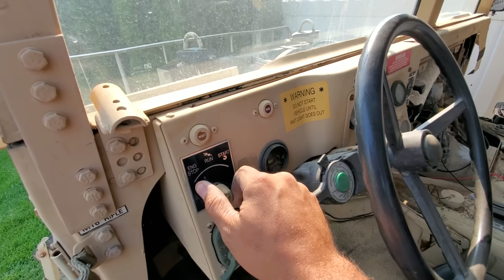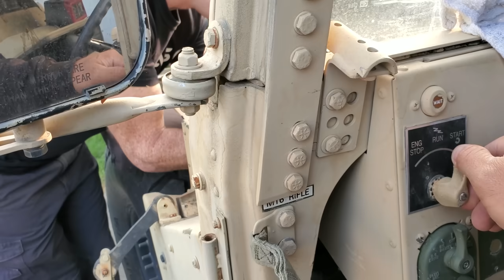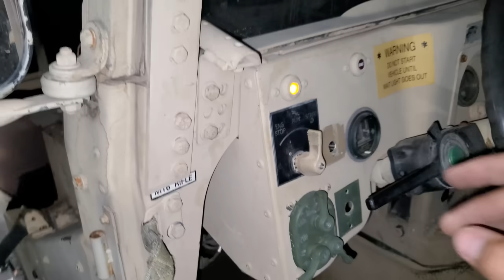Well... we figured out why the HMMWV wont start...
This 1995 Military Hummvee wont start. Weve spent the last few weeks trying to get the motor turning... to no avail. This time around we are checking everything. Fuel pump, fuel filter, air filter... Either this Hmmwv starts, or... well... we do something else to it. Join us as we learn about how the HMMWV works.

LARGE tool kit
Travel Tool Kit
Mega Tool Kit